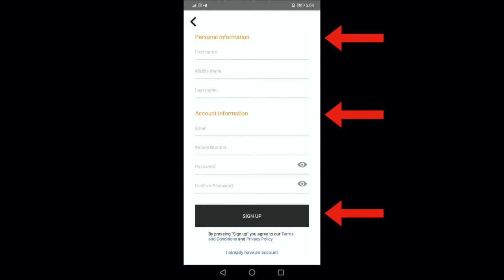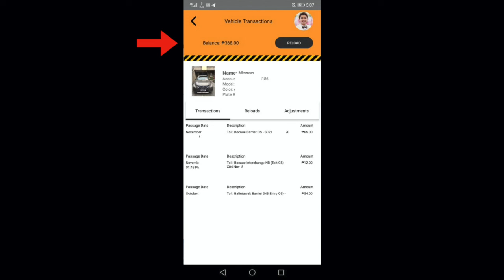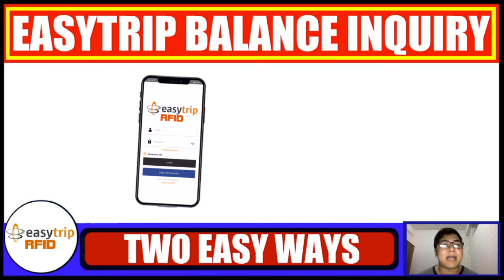EASYTRIP RFID LOAD BALANCE INQUIRY IN 2 EASY STEPS!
Nakapagpa-install ka na ba ng EASYTRIP RFID STICKER? Congratulations dahil magagamit mo na ito at siguradong makakadaan ka na sa mga RFID Lanes. Pero make sure na bago mo ito gawin ay meron kang enough balance. Kaya dapat lagi mong i-ccheck ang iyong Easytrip RFID Balance. Kung hindi mo pa alam kung paano ito gawin, panoorin mo lang ang video na ito at baka makatulong sayo.

Kung nagustuhan mo ang video na ito, i-LIKE at i-SHARE mo na din kabeep-beep para mas marami pa tayong matulungan.

Follow Me